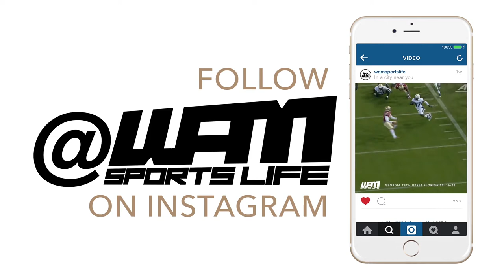WAM Sports Life Experience: Gold Cup 2015 in Atlanta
WAM Sports Life Experience @ CONCACAF Gold Cup / Copa Oro  | July 22, 2015

What A Moment! Que Momento!

Get an inside look at the Gold Cup 2015 experience at the Georgia Dome in Atlanta, GA, USA. Two games took place: USA vs. Jamaica & Mexico vs. Panama

Mira lo que se siente ir a un partido de Copa Oro 2015 en el Georgia Dome en Atlanta, GA, Estados Unidos. Hubo dos partidos: USA vs. Jamaica & Mexico vs. Panama

WhatAMoment Do you live a sports life? Vives una vida de deportes? Two best friends bring you a different angle of sports and its culture! We cover all sports!